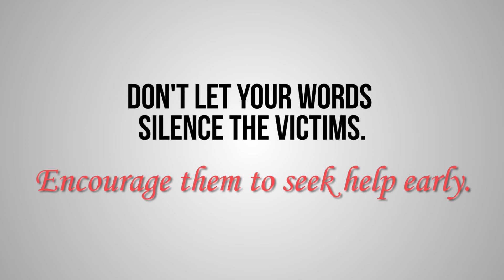voiceout Why Victims Stay & Effects of Exposure to Violence on Children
voiceout is an anti-domestic violence campaign initiated by Sout Ilaahi.